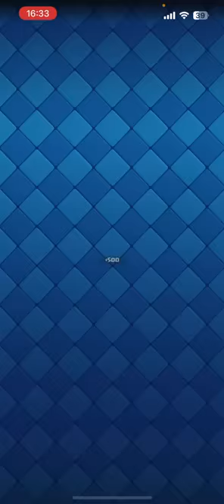【クラロワ】限界突破最弱でもこのカードは超優秀です